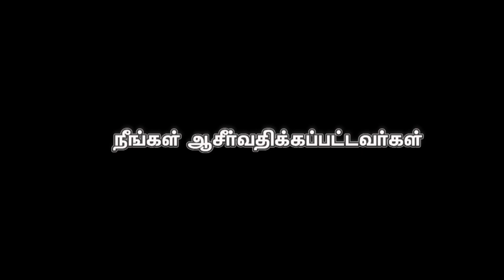AFT Church I விசுவாசத்தின் சிகரம் #4: தீமை மற்றும் பாடுகளை குறித்து...? I Rev. Sam P. Chelladurai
This message was recorded LIVE at AFT Church, Chennai, India.

Series: விசுவாச வாழ்க்கை
Volume: 68
Title: விசுவாசத்தின் சிகரம் #4: தீமை மற்றும் பாடுகளை குறித்து தேவன் ஏன் ஒன்றும் செய்வதில்லை?
Date: 08 March 2020
Speaker Name: Rev. Sam P. Chelladurai
Language: Tamil
Scripture passage: எபிரெயர் 11:35-38, ஆபகூக் 1:1-17